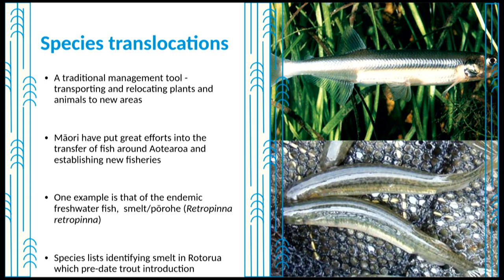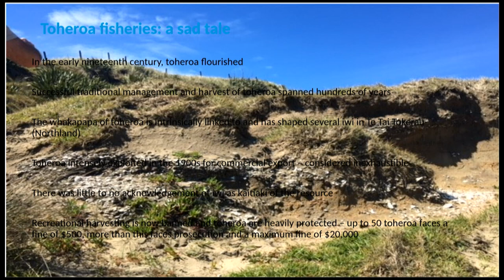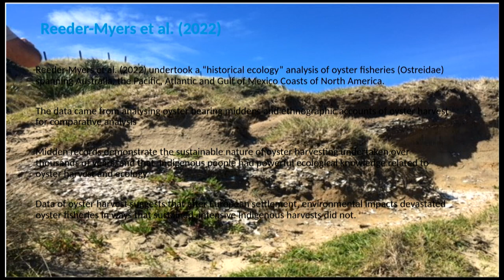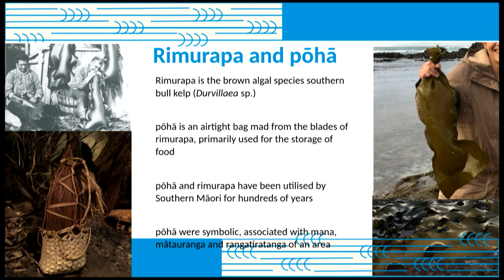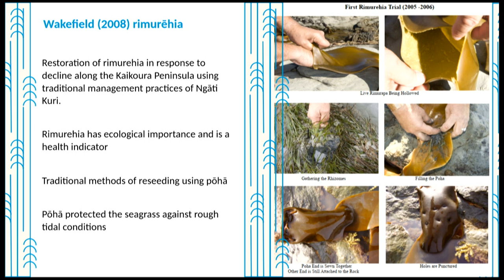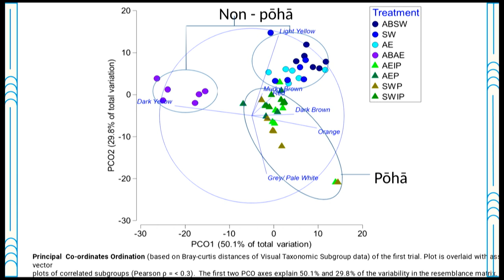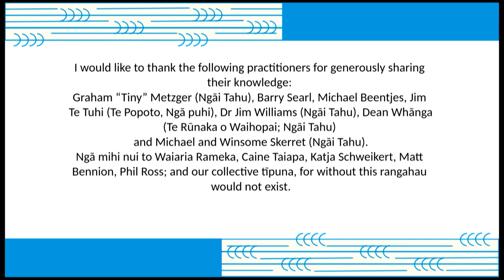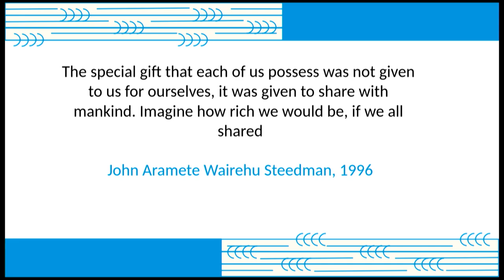Maharaia Winiata – Vanessa Taikato